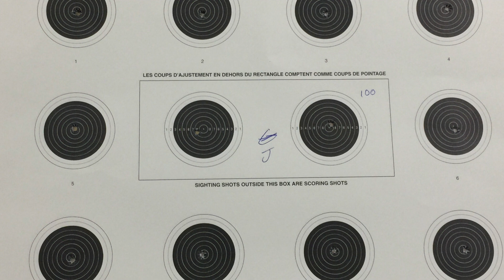HTSS #102 Tikka T1X 1st 100 22LR Fclass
Jocelyn's 1st 100, captured on camara, we will never forget this moment